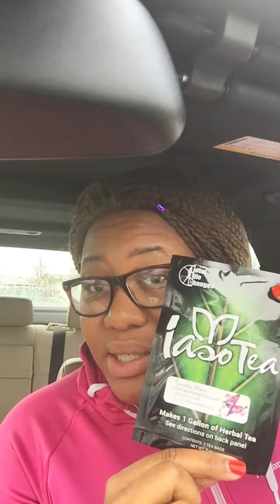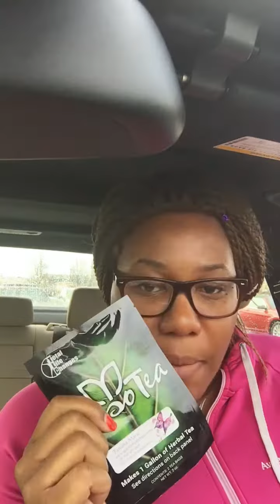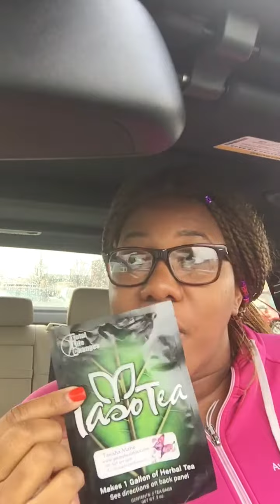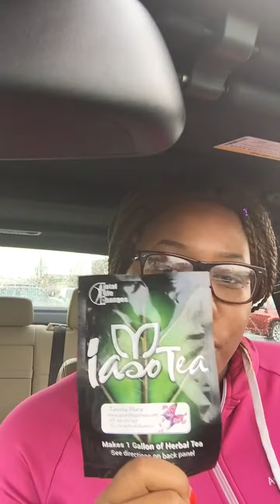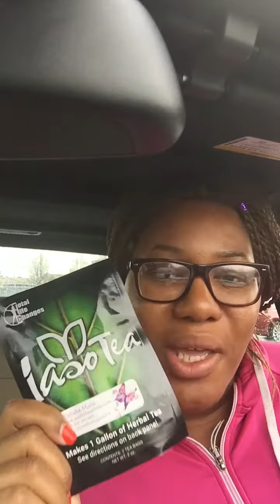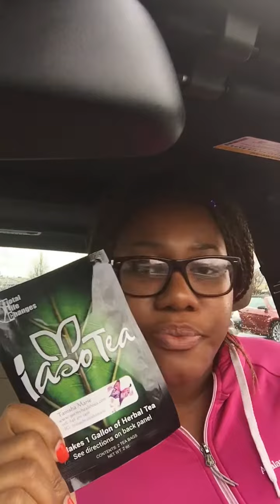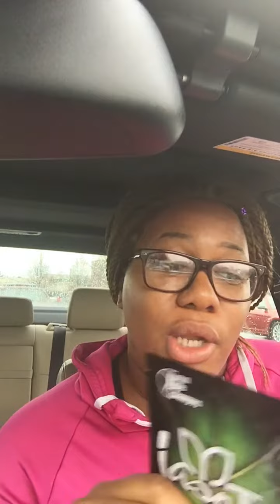Looking to Help 10 Women Live Longer